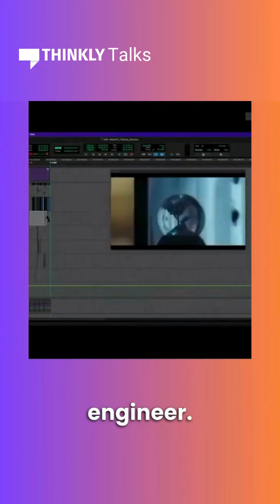A Peek into the World of Audio Engineering with Russel Stephen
Many of us can't wait to 'Skip Ad' when watching online videos. Well, that's about to change! After attending Russel's AMA session on the topic- 'A Peek into the World of Audio Engineering, wherein he explained all the art and science behind ad making and sound mixing, we promise you will look at ads in a whole new light.

Russel, a skilled sound engineer specializing in ad sound recording, design, and mixing, has collaborated with prominent brands such as Lee India, Wakefit, Air India, and Krafton. In his talk with our Thinkly Host, he shared the secrets behind his audio wizardry, giving us a rare glimpse into what truly makes this industry hum with creativity.

One of Russel's favourite projects is an Adidas commercial featuring Ranveer Singh. This project offered him ample scope for intricate sound design, and Russel had the thrilling opportunity to weave his magic into the music mix. Another project that truly resonated with him was the Wakefit commercial, where his skills brought the brand's message to life in a captivating way.

During this enlightening talk, Russel expressed his deep admiration for Resul Pookutty, a celebrated sound engineer who clinched an Academy Award for his remarkable work on the movie Slumdog Millionaire.

A lot of creativity and skill goes into even the shortest of ads. So, the next time you watch an advertisement, take a moment to appreciate the world of creativity that unfolds before you. These ads are more than just interruptions; they're stories waiting to be told, a beautiful fusion of imagination and skill.

Watch Russel in conversation with our Thinkly community host to learn more about audio engineering, ad making, sound mixing, and more.

To join the discussions with industry experts and thought leaders, be a part of the Thinkly Communities!